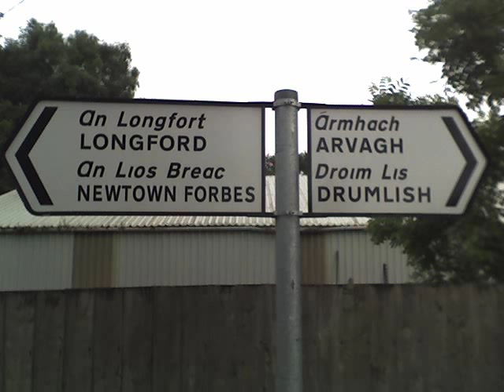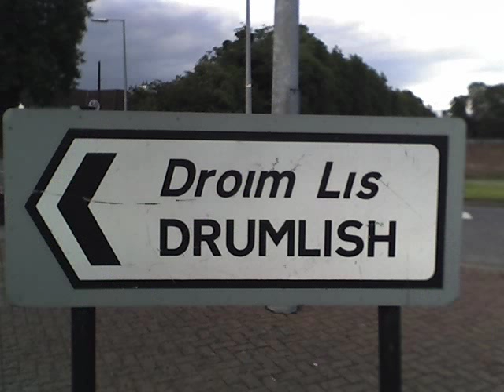For New York : My Native Town Drumlish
For my Family in New York